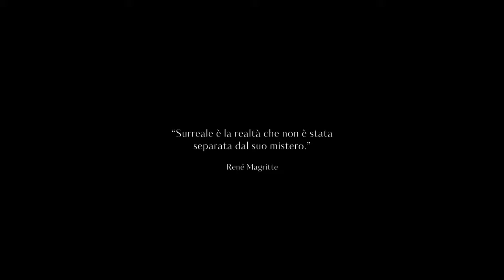Dove vanno a dormire le stelle? - Audionews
Brano che ho recentemente pubblicato su varie piattaforme digitali, fra cui Spotify, con il vecchio nome di Roeaudionews.